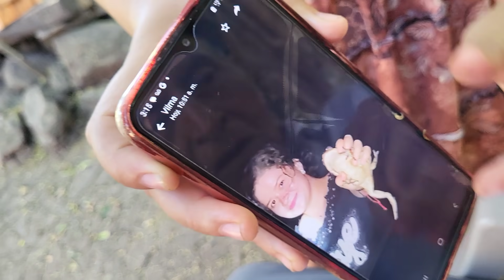🛑Mira que alegre🥰don santos alver😅alas chicas El Buen salvadoreño